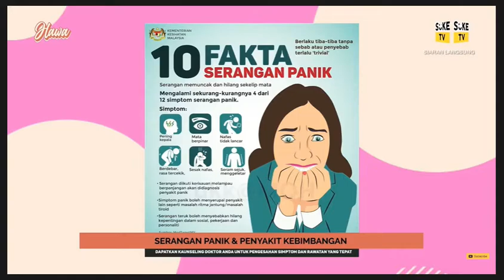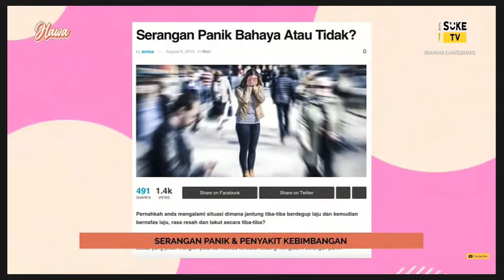MIASA | 'Serangan Panik & Penyakit Kebimbangan yang Melampau' | SUKETV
Salam and hai dari MIASA!

Jom saksikan Progam Hawa bersama Puan Anita Abu Bakar setiap Hari Rabu hanya di SukeTv yang akan mengupas topik-topik menarik berkaitan kesihatan mental

'Serangan Panik & Penyakit Kebimbangan yang Melampau' merupakan topik pilihan minggu ini yang akan disampaikan oleh Puan Anita Abu Bakar, Presiden dan Pengasas Persatuan Kesedaran dan Sokongan Penyakit Mental (MIASA) merangkap Pengerusi NAMhA serta pemenang anugerah
'Patient Champion in Science & Medicine for the International Metrodora Awards 2022' bersama pengacara Eliza Hisyam @eliza.hisyam dan Deerina.

Butiran adalah seperti berikut:
• Tarikh: 21 September 2022
• Masa: 11:30 AM
• Saluran: SUKETV / 116 MYTV / 116@mytvbroadcasting_ atau SUKETV.com.